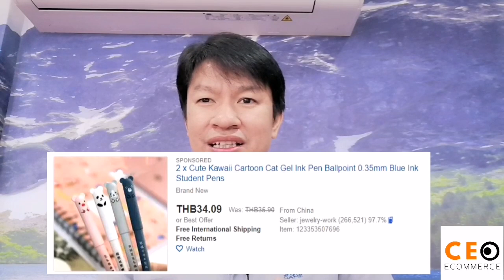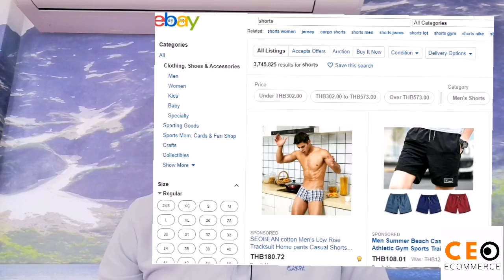ebay​ หัวใจสำคัญอยู๋ที่​ Keyword​ ในการทำธุรกิจ​อีเบย์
ทำไมต้องขายสินค้าผ่านเว็บไซร์ ebay

เพราะอีเบย์คือเว็บไซร์ผู้นำทางด้านการทำธุรกิจออนไลน์ค้าปลีกของโลก ก่อตั้งในปี 1995 เริ่มจาการขายสินค้ามือสองในรูปแบบเว็ปไซร์ประมูล แต่ปัจจุบันมีขายทั้งสินค้าเก่าสินค้าใหม่ สินค้า แฮนด์เมด ของสะสม ของที่ระลึกอีกมากมาย มีสมาชิกทั่วโลก 850 ล้านคนทั่วโลก ทำให้มีลูกค้าต้องการชื้อสินค้าจากทั่วโลกเป็นจำนวนมาก โดยเฉพาะสินค้าไทย กำลังเป็นที่ต้องการของฝรั่งทั่วโลกเยอะมาก ทุกวันนี้คนทั่วโลกนิยมซื้อสินค้าผ่านอีเบย์ แต่ยังมีผู้ขายในเมืองไทยน้อย พอมีผู้ขายน้อยปั๊ปก็ทำให้ราคาสินค้าขายใด้ราคาแพงมาก

ข้อดีของการขายสินค้าบน ebay

คุณสามารถสร้างระบบร้านค้าบนอีเบย์เป็นของตัวเองฟรี
ระบบชำระเงินอีเบย์ใช้ธนาคารออนไลน์ที่ชื่อว่า Paypal เป็นธนาคารออนไลน์ที่มีความปลอดภัยสูงที่สุดในโลก
ผู้ซื้อสินค้าจะต้องชำระเงินเข้ามาก่อนผู้ขายจึงส่งสินค้าใด้(เป็นความปลอดภัยผู้ขายอย่างเรา
สินค้าขายง่ายขายอะไรก็ใด้ที่มีอยู่ในประเทศของเรา สินค้า แฟชั่น งานศิลปะ สินค้า Otop สินค้า Handmade สุขภาพความงาม สมุนไพรไทย อุปกรณ์มวยไทย ยาหม่องไทย และสินค้าไทยอีกมากมาย
ระบบการจัดส่งสินค้าใช้ไปรษณีย์ไทยคุณสามารถส่งสินค้าไปต่างประเทศแบบประหยัดสุดใด้เลยมีระบบรับประกันสินค้าสูญหาย
อีเบย์มีระบบสร้างความน่าเชื่อถึอเรียกว่า Feedlack ผู้ซื้อและผู้ขายสามารถให้คะแนนกันใด้
อีเบย์มีระบบ Protect (ป้องกัน)ผูขาย โดยจะมีการเก็บข้อมูลผู้ซื้อที่เข้าข่ายมีพฤติกรรมไม่เหมาะสม และลงโทษเบื้องต้นด้วยการตัดสิทธิการเปิดเคสขอคืนสินค้า (Return Request) หรือ ระงับบัญชีถาวร (Suspend) หากพิสูจน์ได้ว่าผู้ซื้อที่มีพฤติกรรมเอารัดเอาเปรียบผู้ขาย อีเบย์จะช่วยปกป้องผู้ขาย โดยทำการลบ Negative Feedback ลบ Defect รวมถึงไม่นับเคสที่เปิดค้างอยู่ใน Service Metrics อีกด้วยนอกจากนี้ผู้ขายยังสามารถกด Report Buyer เพื่อรายงานพฤติกรรมผู้ซื้อที่มีพฤติกรรมเข้าข่าย Abusive Buyer Policy เพื่อให้อีเบย์ตรวจสอบ และถือเป็นการคุ้มครองสิทธิของผู้ขายด้วย

สนใจเรียนขายสินค้าออนไลน์ไปต่างประเทศผ่าน ebay.com
ผมมีคร์อสเรียนออนไลน์ สนใจทักมาใด้ครับ 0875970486
สอนตั้งแต่เริ่มต้นจน Advance
1.สอนเปิดสมาชิก​ ebay.และ​ paypal
2.สอนเปิดร้านค้าบนอีเบย์.คอม
2.สอนการหาสินค้าขายดีที่ฝรั่งต้องการในเมืองไทยแบบไม่ต้องสต๊อกสินค้า
3.สอนการลงขายสินค้าตั้งแต่เริามต้น
4.การเขียน​ keyword​ ให้ติดผลการคนหาสินค้าของ ebay.และ​ amazon
5.การถ่ายภาพสินค้าให้ตรงตามกฏของ​ ebay
6.การสร้าง​ story​ สินค้าให้ขายดี
7.ขายใด้แล้วทำอย่างไร
8.การตั้งราคาสินค้า
9.การคิดคำณวนราคาค่าขนส่งไปต่างประเทศ
10.สอนการใช้การหาสินค้าจาก keyword​ หนึ่งล้านคำ
11.เทคนิคการแพ็คสินค้า
13​ สอนการตอบจดหมายลูกค้าชาวต่างชาติ​ พร้อมข้อความจดหมาย

เรียนบนออนไลน์ ดูได้ทั้งบนมือถือและ PC กี่รอบก็ได้

- จ่ายครั้งเดียวเรียนใด้ตลอด

** นี่คือทั้งหมดที่คุณจะได้รับ **
- บทเรียนทั้งหมดไม่จำกัดเวลา พร้อมอัพเดต
-กลุ่ม Facebook ลับเพื่ออัพเดตข้อมูลและเทคนิคใหม่ๆ
-พรีเมี่ยม support โดยตรงจากทีมงาน CEO-ebay
- สอนโดยโคช มีความชำนาญด้านการทำ ธุรกิจอีเบย์
มากกว่า 5 ปี

-ตอบปัญหาการทำอีเบย์ทาง line และ โปรแกรมช่วยเหลือทางไกลผ่าน Teamviewer นั่งอยู่ที่บ้านเราจะเข้าไปช่วยแก้ปัญหาให้คุณ

💗ราคาคอร์สเรียนแพงใหม อยากจะบอกว่าถูกเวอร์
ไม่ต้องจ่ายหลักหมื่น เพราะค่าเรียนหลักพัน
ราคาเพียง 1,999 จากราคาปกติ 4,900

สนใจสมัครเรียนคลิก Link เลย
T.0875970486 โค้ช ศักดา